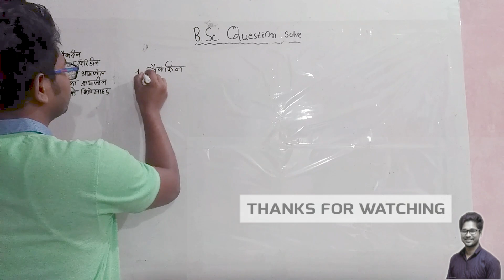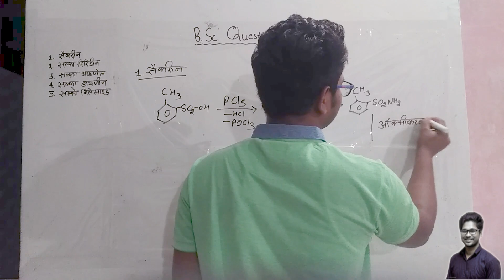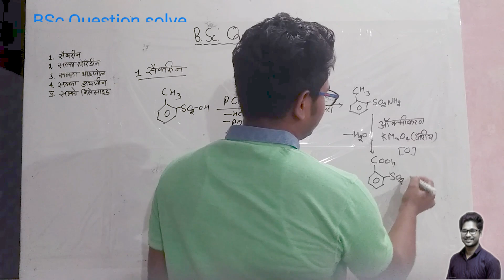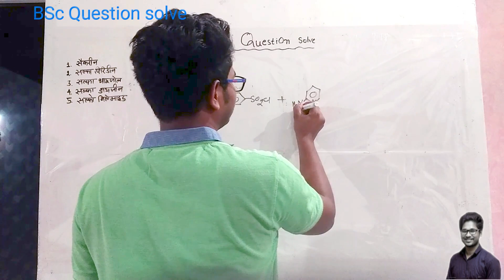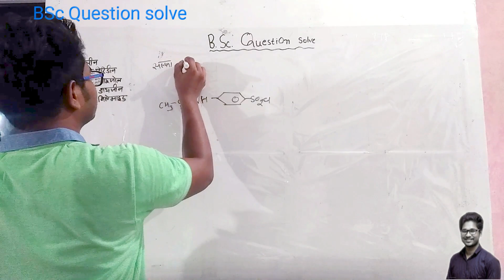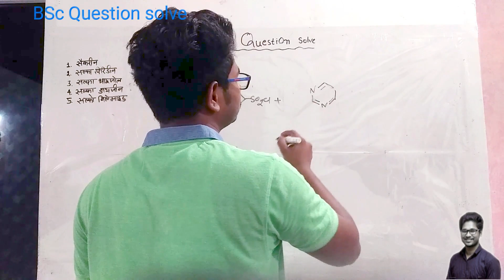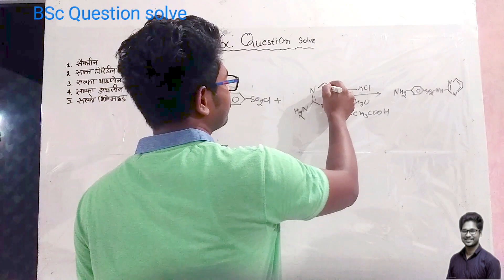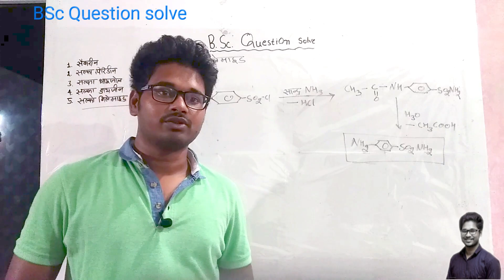Saccharin | Sulphapyridine | Sulphathiazole | Sulphadiazine | Sulphonilamide | Organosulphur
Saccharin | Sulphapyridine | Sulphathiazole | Sulphadiazine | Sulphonilamide | Organosulphur compounds
Intro
0:35 - Saccharin
6:06 - Sulphapyridine
8:07 - Sulphathiazole
10:03 - Sulphadiazine
12:10 - Sulphonilamide
Note - BSc 1st 2nd 3rd year

 chemistry  , zoology

 botany   , ka paper 2019 available in my youtube channel

AND more paper available hai aap dekh
 skate hai

Agar yah video aapko pasand aye to

AND more paper available hai aap dekh skate hai

thanks

BSc 3st year chemistry paper  -lll 2018

                                  Thanks